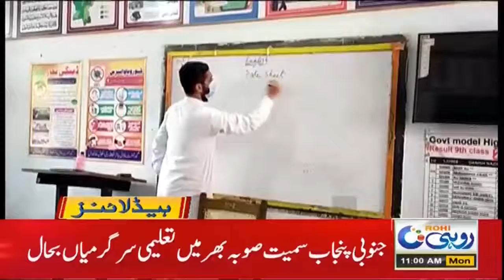11am News Headlines | 31 May 2021 | Rohi